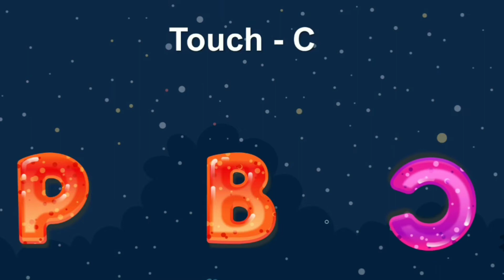Touch the correct word,Alphabet game,abc,ABC learning, kids education video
A to h alphabet, Appl6,ball,car ,dog, easy way of learning for kids This is learning channel. I upload the new videos daily related to kids education. I post different learning  videos with different ideas..children easily  learn the things with entertainment How to learn alphabet
drawing alphabet
colouring games
easy learning things
colors name
d for dogA to Z alphabet learn by song, apple, ball,car,dogBirds and animals Names Cartoons for kids  😍Description
A for Apple, B for Ball, Alphabets, tunnunn TV
class,
tunnmunnTV tunn munn TV
ABCD a to 2 alphabets
Nursery rhymes
phonics song
Ka se kabutar
Nursery rhymes
phonics song Ka se kabutar Kha se
Khargos
English alphabet ABCD with pictures
A for apple b for ball Alphabets
writing abc
learning abc
Your querry:
abed for nursery class
a for apple b for ball c for cat a for doll
abed for kids learning
abcd for babies
abed for child
abc for children learning
abcd for children to learn
abcd for kids learning in Abcd for kids
A for Apple abed
A For Apple B for Boy song
Apple song Pre school learning video
English songs for kids and toddlers
A for Apple
abcd
abed song
a for Apple b for ball
abcd rhymes
a se anar
abc song
a to 2
Ka se kabuter
Hindi varnamala
anar
abc song nursery thymes
a se anar ad se gaM
abcd
phonics song
capital
a for Apple song
hindi varnmala
k se kabuter kha se
ka kha ha gha
X
abcd song
abcd abed abcd
abcd abcd
anar aam inli
abca poem
hindi rhymes
ad se anar
a BIT 5 $ song
A anar
abca song
gintingT
alphabet
A se anar
barakhadi
Hindi Alphabets learing
Hindi letters
Hindi swarmala
A 3T
A to 2
balgeet
K se kabutar kabuter
Nursery thymes
Varmala in hindi
a.b.c.d song
Kalu madari aaya nota hathi
imli paf varmala
A for apple a for apple
Aa se anar abcd rhymes
ABCD 2 tak apple A for apple varmala 2
abed song nursery rhymes phonics
abcd song for baby
A寸可
A hindi ne
a3马号了万死可
Descriptions
ABCD a to 2 alphabets,a for apple .A se anar aa se aam.Nursery
rhymes,phonics song.Ka se kabutar
A for apple b for ball alphabets ABC English Alphabet Draw and
Color
Tracing ABC Alphabets Letters Uppercase Capital A-2 A to 2